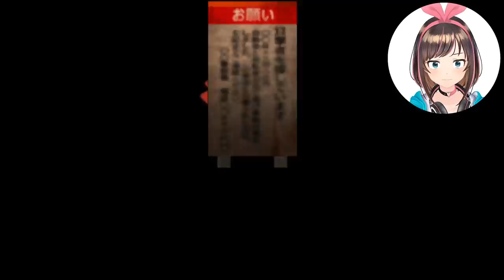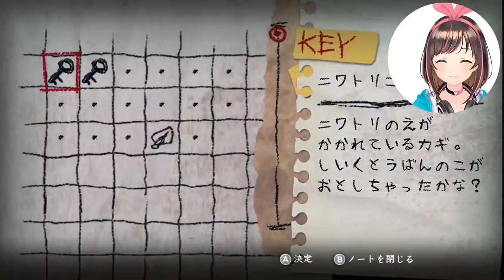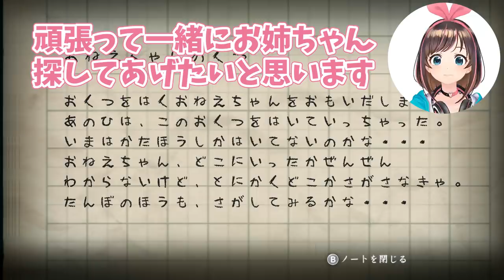夜の学校が怖すぎる…！！【夜廻】#2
やられても直前で再開できるシステムのおかげで助かった！
でも夜道が怖くて進めなくなりそう…。
可愛いホラーは間違いだった…。

本チャンネル「A.I.Channel」もよろしくお願いします！

キズナアイの、キズナアイによる、みんなのためのゲームブログ！

動画で描いたイラストはこちらにUPしていきます！